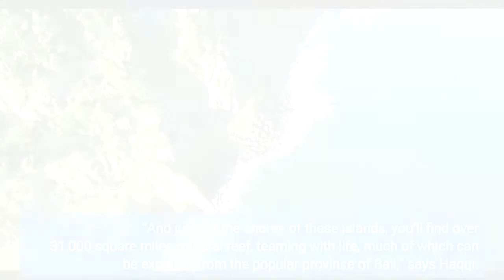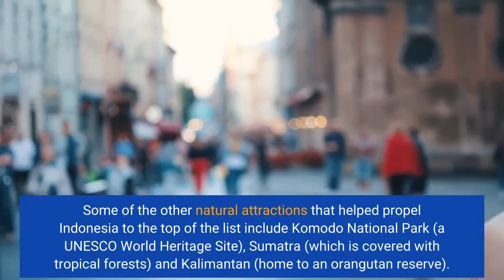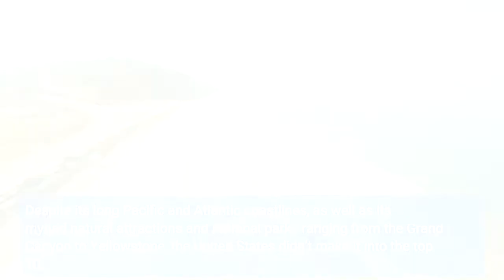The World’s 50 Most Beautiful Countries You Won’t Believe Where The U S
Who doesn’t look at travel photos on Instagram and fantasize about visiting the most beautiful country in the world? But what defines beauty? A new study from the website money.co.uk aims to rank the 50 most beautiful countries in the world by analyzing the amount of natural wonders in each location, from coral reefs and tropical rainforests to volcanoes, glaciers and more.“While beauty is ultimately subjective, it’s clear that these countries have a lot to offer visitors, whether you prefer adventuring in the mountains or relaxing by the coast,” says Sal Haqqi, personal finance editor at money.co.uk. Coming in at the top of the list as the most beautiful place on earth is Indonesia, which has a natural beauty score of 7.77 out of 10. Indonesia is home to more than 17,000 islands. “And just off the shores of these islands, you’ll find over 31,000 square miles of coral reef, teeming with life, much of which can be explored from the popular province of Bali,” says Haqqi. Some of the other natural attractions that helped propel Indonesia to the top of the list include Komodo National Park (a UNESCO World Heritage Site), Sumatra (which is covered with tropical forests) and Kalimantan (home to an orangutan reserve). Second on the list of the world’s most beautiful places: New Zealand, which has a natural beauty score of 7.27 out of 10 and is known for its mountain peaks, rolling hills and a number of glaciers and active volcanoes. It’s no surprise that so many movies—including The Lord of the Rings—have been filmed here. Next up is Colombia, which scores 7.16 out of 10 on the natural beauty scale. Like Indonesia and New Zealand, Colombia has a long coastline. It also has varied landscapes, from the Amazon to the Andes. Despite its long Pacific and Atlantic coastlines, as well as its myriad natural attractions and national parks ranging from the Grand Canyon to Yellowstone, the United States didn’t make it into the top 10. With a score of 6.04 out of 10, the country ranks number 12. Countries besting the U. S. range from Mexico (at number 5) to France (at number 8). Read on for the list of the 50 most beautiful countries in the world. How many have you visited?• Work From Home Or Anywhere: Top 30 Companies For Remote Jobs In 2022• Quit Your Job And Live Abroad: 11 Places So Cheap You Might Be Able To Stop Working In 2022